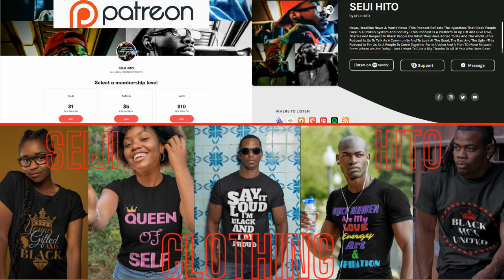|NEWS| And Black People Still Have Nothing 🤦🏿‍♂️